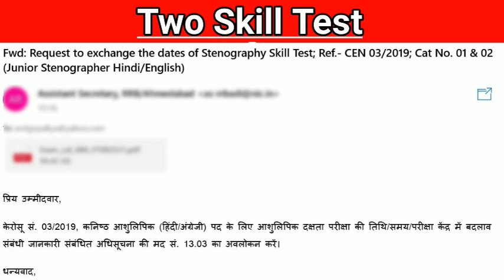क्या करें अगर RSMSSB और RRB Stenographer एक साथ हो जाए तो??